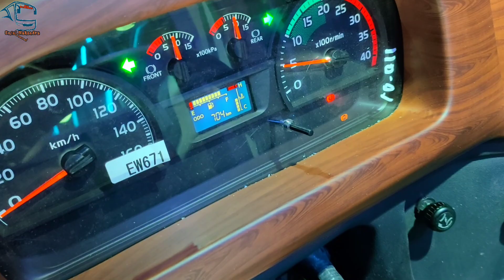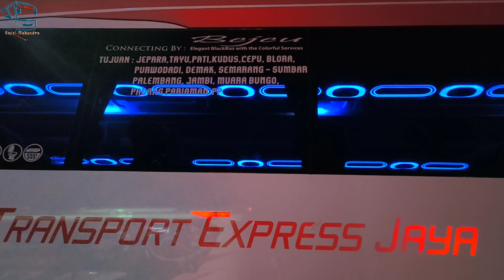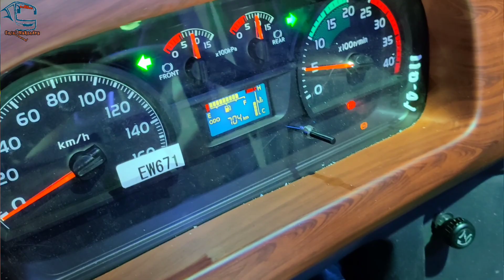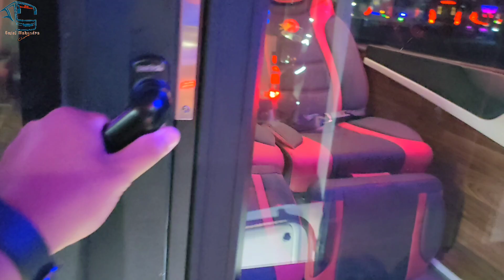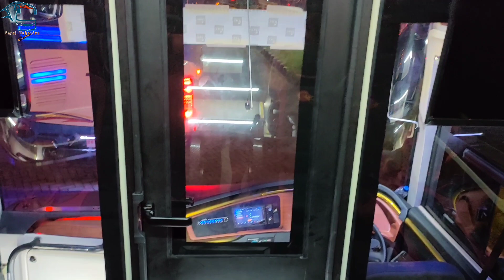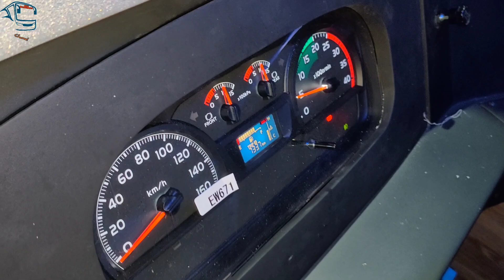Kejutan Lagi‼️Hunting Bus Kudus Kedatangan Bus dari Sumatera🔥Body Patriot dan SR 3 Panorama Pertama.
Halo temen2 jumpa lagi di Channel Emiel Mahendra...
Sore hari ini kita hunting bus lagi temen2..dan gak nyangka ternyata ada unit terbaru,model terbaru dari Bus Jauh,yaitu PT. Transport Express Jaya yang bus ini sebenarnya berdomisili di Padang, Sumatera Barat. Nah kira2 ada apa ya bis ini ke Terminal Jati Kudus⁉️ Yuk saksikan video ini dan penjelasan detailnya sampai selesai temen2..